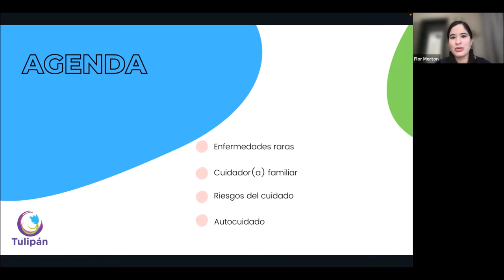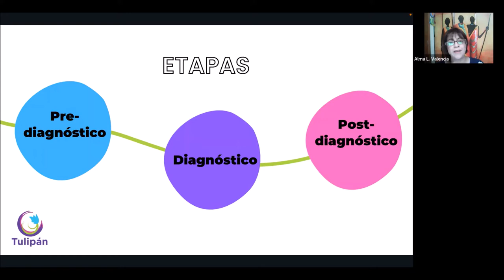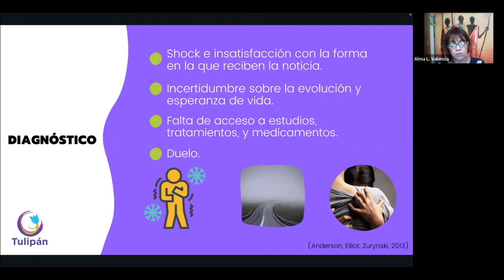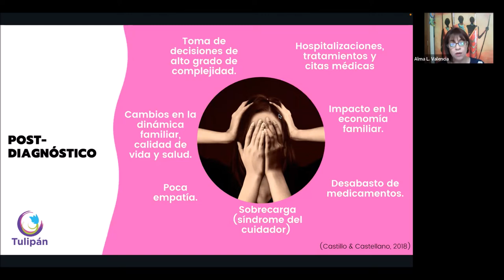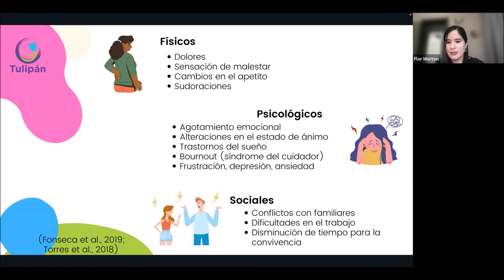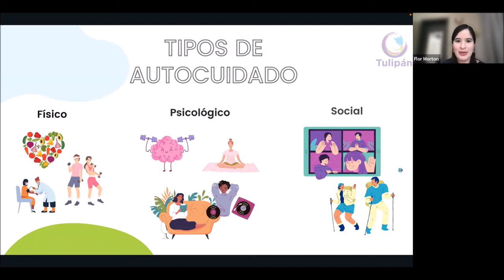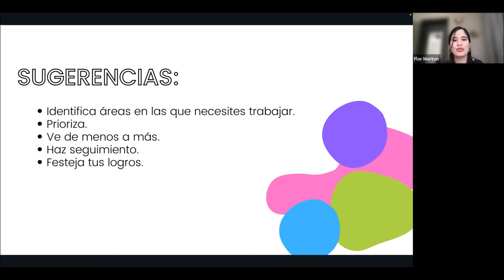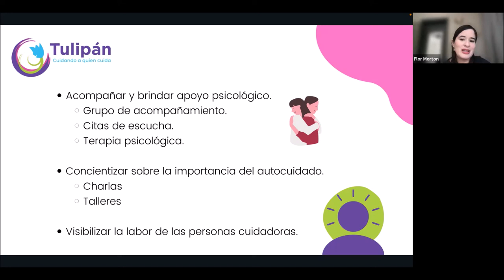«Cuidadores familiares de pacientes con ER». Dra. Flor Morton y Psic. Alma Valencia, Tulipán, México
Conferencia para las «I Jornadas Iberoamericanas de los trastornos hereditarios del tejido conectivo»